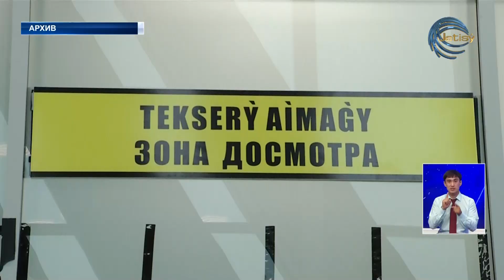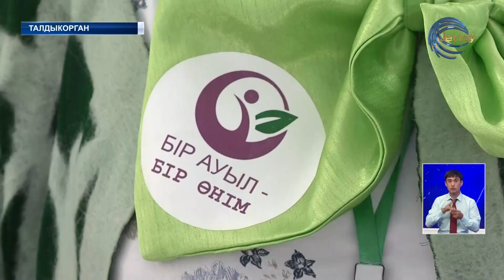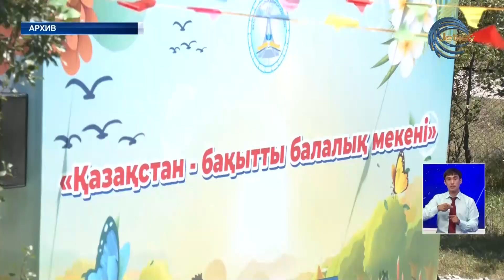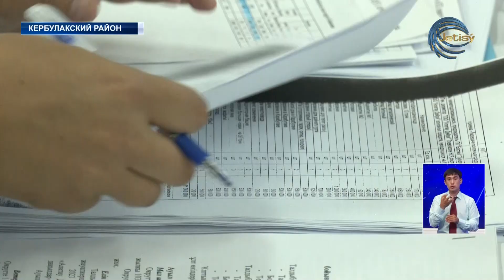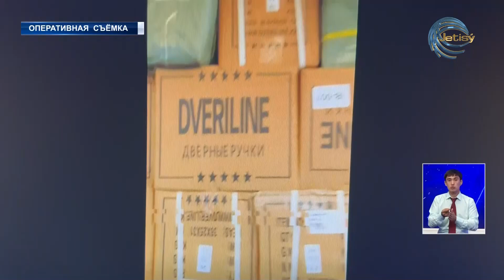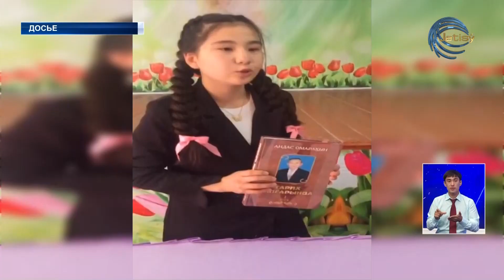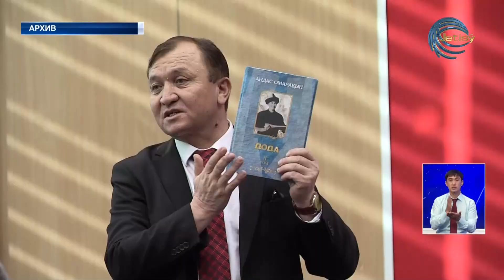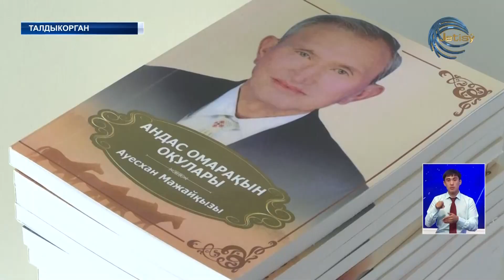НОВОСТИ ЖЕТЫСУ (03.08.2023) 21:30